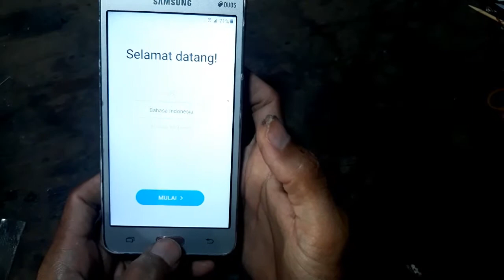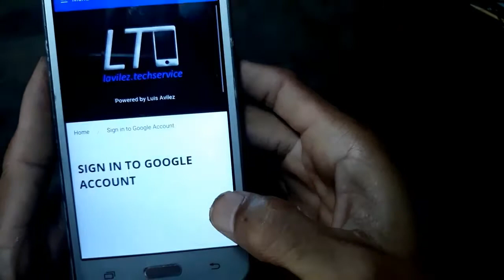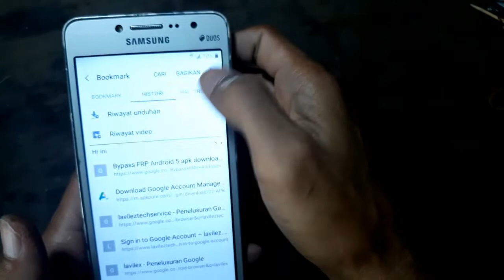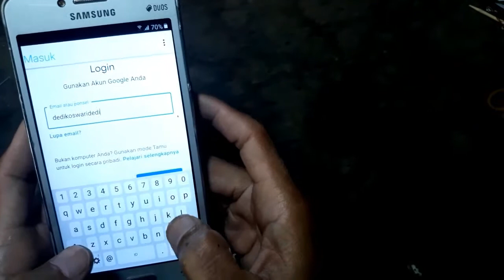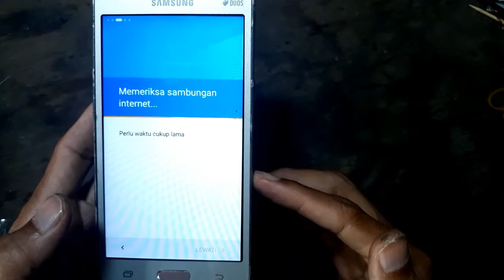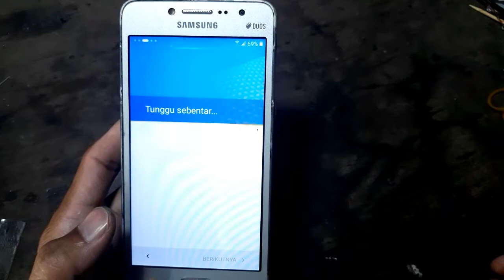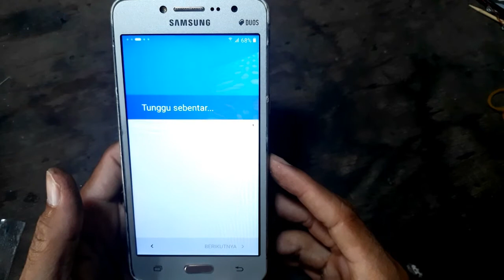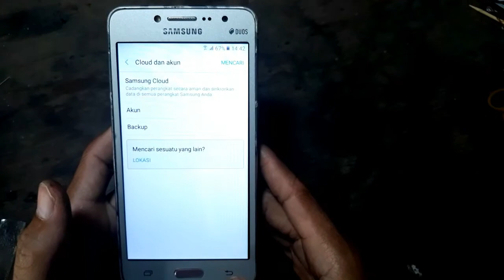cara Bypass akun Google Samsung J2 frime tanpa laptop/pc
Hai sobat memang pemula channel kali saya akan membahas cara membypass akun google pada samsung j2prime tanpa laptop/pc, tetapi menggunakan talkback, pertama sambungkan ke wifi/data seluler dan download 2 apk
1. maneger account google androit 5. apk
2. bypass apk
3. imail yg masih aktip

itu tergantung link nya... tapi saya menggunakan apk lavizteckservice, untuk lebih jelas lihat videonya sampai selesai semoga bermanfaat.